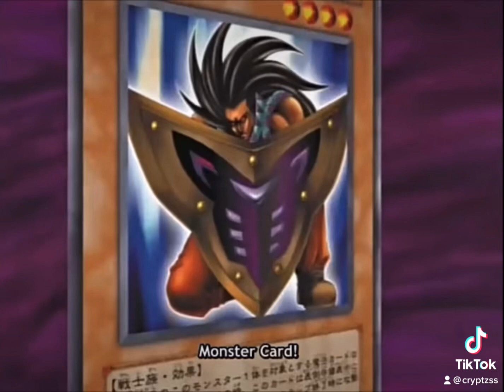Weevil: Im only human after all